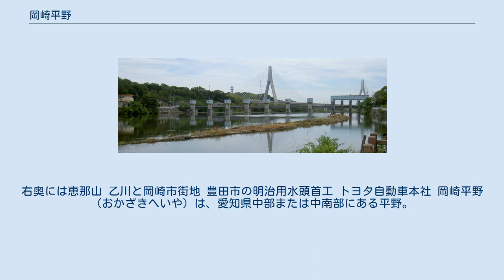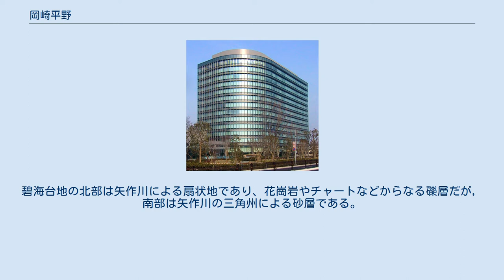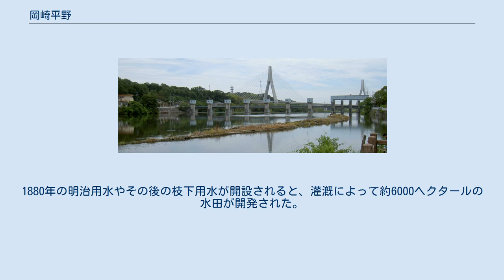岡崎平野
岡崎平野（中央） 矢作川。
右奥には恵那山 乙川と岡崎市街地 豊田市の明治用水頭首工 トヨタ自動車本社 岡崎平野（おかざきへいや）は、愛知県中部または中南部にある平野。
矢作川下流域に広がる。
西三河平野（にしみかわへいや）、西三平野（せいさんへいや）とも呼ばれる。
 東部の矢作川、西部の境川流域の沖積低地、その中間の碧海台地と呼ばれる洪積台地からなる。
碧海台地には逢妻川や猿渡川など境川の支流が網状に開析している。
典型的な東海式気候区であり、年降水量は約1400ミリメートルと愛知県でもっとも少ない。
 東西20キロメートル、南北36キロメートル、面積約700平方キロメートル。
面積は濃尾平野に次いで愛知県2番目。
南側は三河湾の渥美湾に、西側は三河湾の知多湾に面している。
三河高原の西側から知多半島の西側に広がっている。
矢作川最下流部の西尾・幡豆地区には広大な平野が広がっており、かつて矢作川が形成した自然堤防が多く分布している。
三河湾岸には海抜ゼロメートル以下の干拓新田がある。
 律令制施行以前の愛知県は、濃尾平野の尾張国、岡崎平野の三河国、豊橋平野の穂国（東三河）の3国に分かれていたが、律令制施行後には尾張国と三河国の2国が定められた。
 愛知県北東部にある美濃三河高原は花崗岩が卓越しているため、矢作川の河川堆積物は主に砂であり、沖積低地には自然堤防が発達している。
碧海台地の北部は矢作川による扇状地であり、花崗岩やチャートなどからなる礫層だが，南部は矢作川の三角州による砂層である。
かつての矢作川本流は今日の矢作古川だったが、1605年（慶長10年）に流路変更を行い、今日の矢作川が本流となった。
 右岸の段丘面は、最上位段から丘陵性の藤岡面（第三紀）、三好面（更新世）、挙母面（更新世）、碧海面（いわゆる碧海台地、更新世）であり、挙母面と碧海面が岡崎平野の主体となっている。
豊田市街地がある挙母面は標高80-20メートルであり、やや河川開析が進んでいる。
安城・刈谷・知立・高浜・碧南市街地がある碧海面は標高20-5メートルである。
 碧海台地の中でも矢作川右岸は安城ヶ原と呼ばれ、マツが生える原野であった。
1880年の明治用水やその後の枝下用水が開設されると、灌漑によって約6000ヘクタールの水田が開発された。
愛知県安城農林学校（愛知県立安城農林高等学校）などが牽引して多角的な農業経営を行い、1930年頃の安城ヶ原は「日本デンマーク」といわれる農業地帯に生まれ変わった。
現在は岡崎市などを中心として、酪農や畜産、イチゴ、キュウリ、ナス、花卉（カーネーション）などの施設園芸農業が行われている。
 豊田市と刈谷市およびその周辺ではトヨタ自動車に代表される自動車工業が盛んであり、中京工業地帯の中核をなしている 。